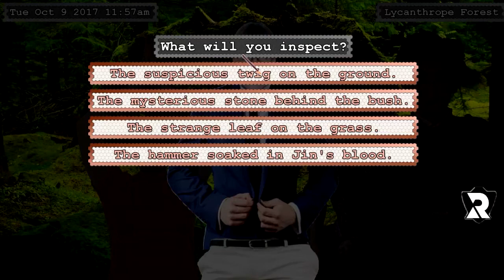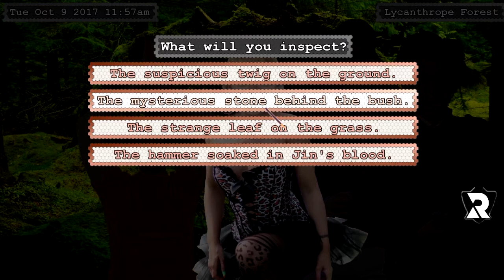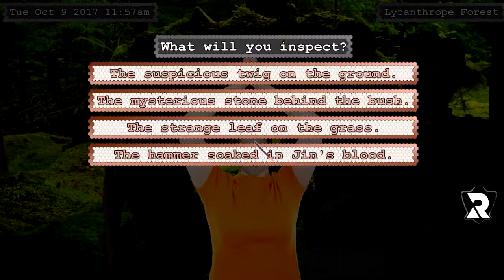When a normal guy turns into a NINJA ( Hindi Gaming )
Game - Phucker in the woods
Note - All the violence in this video is unreal and Graphical created so there is no bad things happen in real life, these all are computer generated...